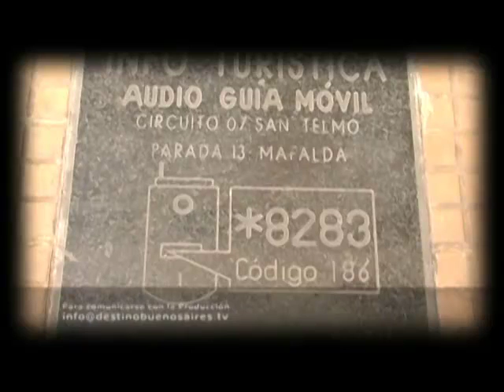Programa N° 259: 1 de septiembre 2013: Segmento Especial...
DBA: Programa N° 259: 1 de septiembre 2013: Segmento Especial... Análisis, opinión y diagnóstico, de la actividad de los restaurantes en Buenos Aires - Verónica Sánchez, Camilo Suárez, Ariel Amoroso y Carlos Alberto Yanelli